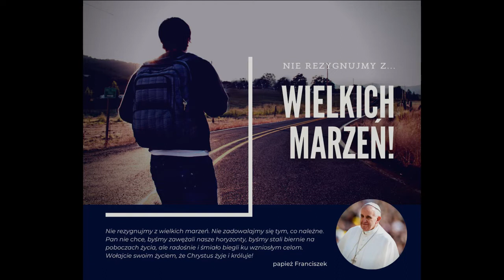Roraty dla młodzieży i dorosłych. 2020.12.11 - Świadectwa Dominiki i Kamila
Roraty 2020 dla dorosłych i młodzieży w parafii Świętej Rodziny.